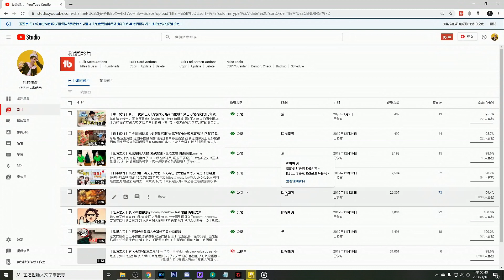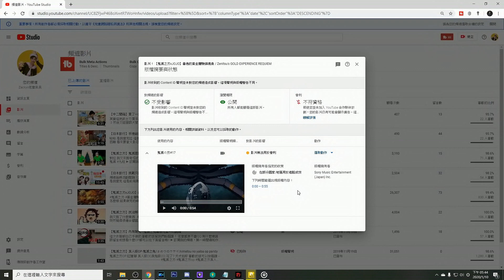影片被YouTube下架，還記了一支警告給我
簡單分享一下鬼滅之兔被下架的原因
跟後續的處理方式,之後有時間在補上CC字幕

所有權屬於其各自所有者。
本頻道不擁有此圖片及音樂，亦沒有任何營利行為